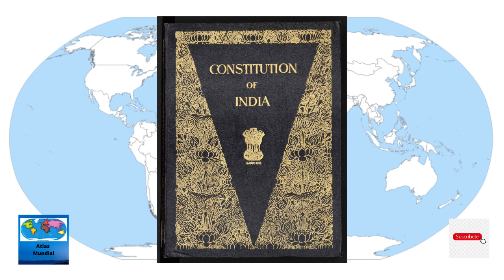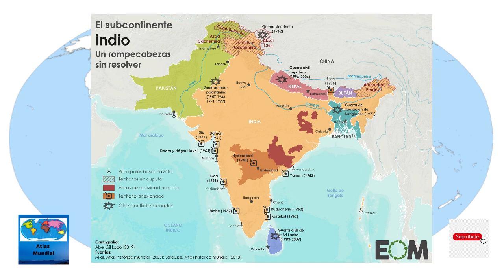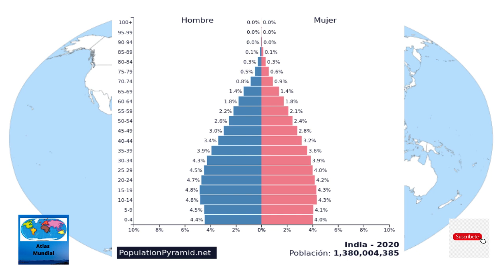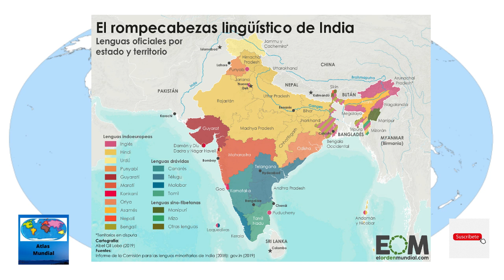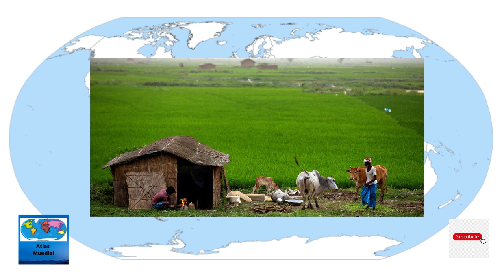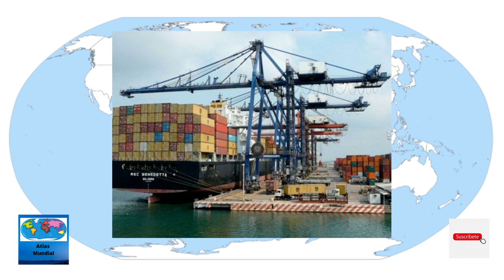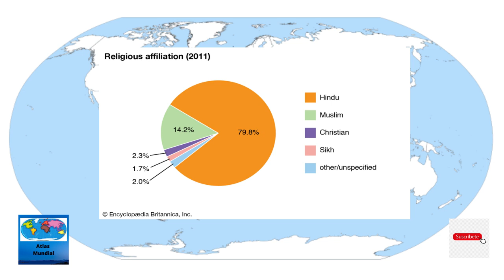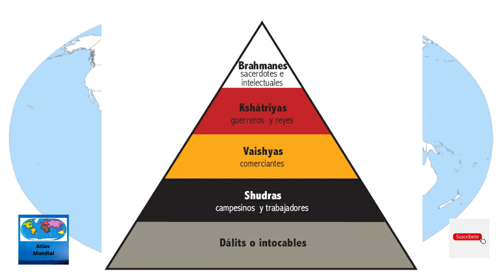India - Atlas Mundial (English subtitles)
India - Atlas Mundial

Nos vemos en la próxima. Chau.